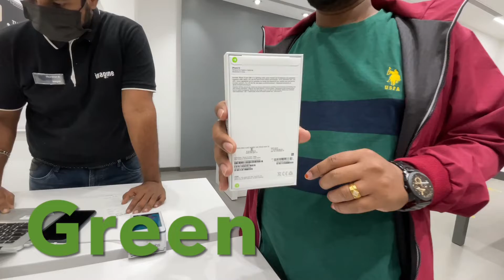My New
My New Apple Product || iPhone 13 || Green

Copyrights for music
Every iphone user have copyrights to use this music.